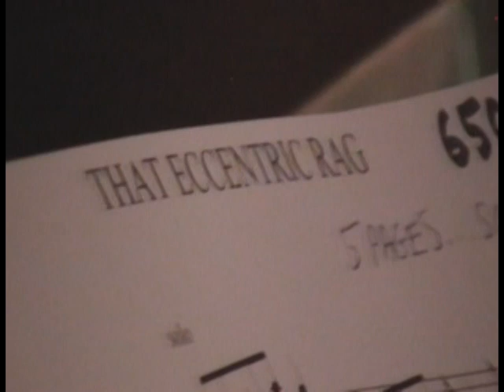"That Eccentric Rag" ~ Yerba Buena Stompers @ Glacier Jazz Stampede ~ 2011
The Yerba Buena Stompers performed many beautiful Lu Waters style jazz pieces during the Glacier Jazz Stampede in Kalispell, Montana.

Song Title ~ "That Eccentric Rag" by J. Russel Robinson, 1912 Seidel Pub. Co.

The Yerba Buena Stompers band members ~
John Gill - leader/banjo
Kevin Dorn - drums
Leon Oakley - trumpet
Chris Tyle - trumpet
Conal Fowkes - piano
Clint Baker - tuba
Tom Bartlett - trombone
Orange Kellin - clarinet

_ 10/6/2011 October